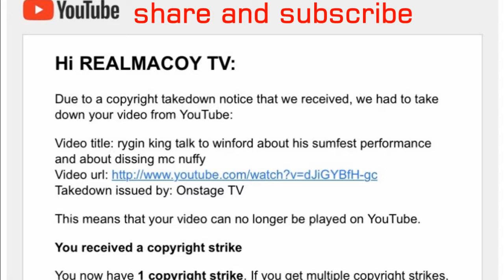hood celebrity talks EP with the breakfast club, NY biggest radio show and throw shade at safaree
recently the walking trophy artiste was on the hottest radio talk show in new york city where she was talking about her new EP that she is dropping, while addressing the falling out with her and her one time best friend cardi b, and also how she started in the business and growing up in tha bronx as a jamaican while throwing shade at safaree... DISCUSSING ABOUT REGGAE AND DANCEHALL, AND ALSO ABOUT SOCIAL ISSUE THAT AFFECT JAMAICA AND JAMAICAN IN THE DISASPOARA.